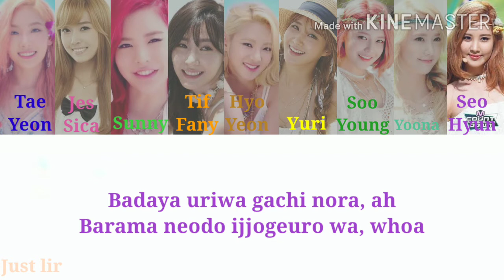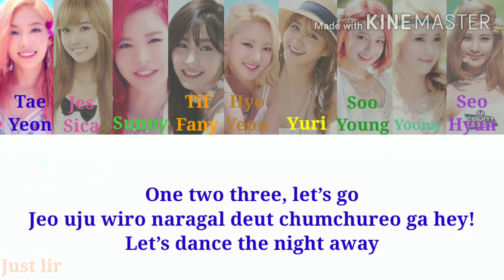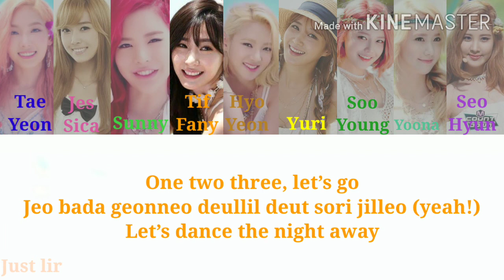Twice dance the night away How to sing snsd color coded